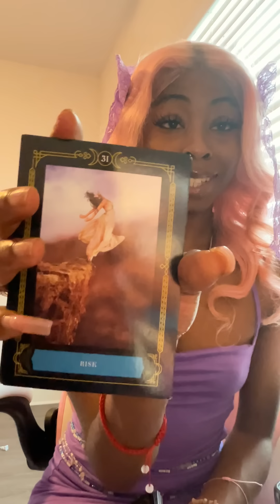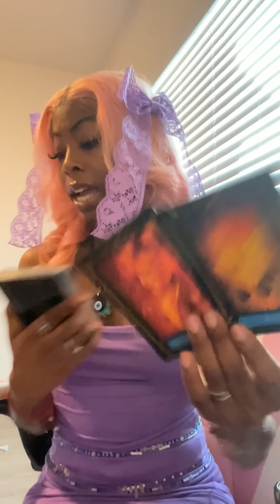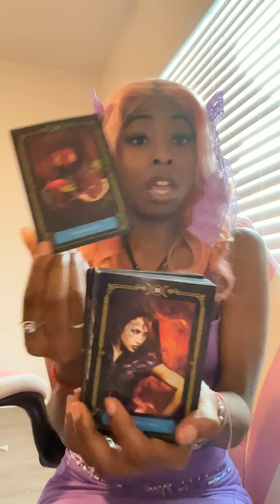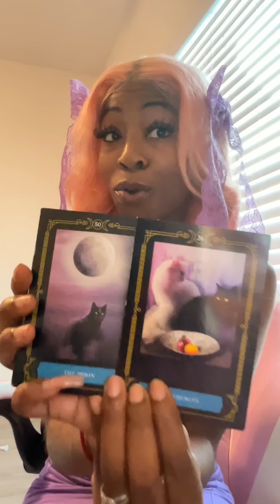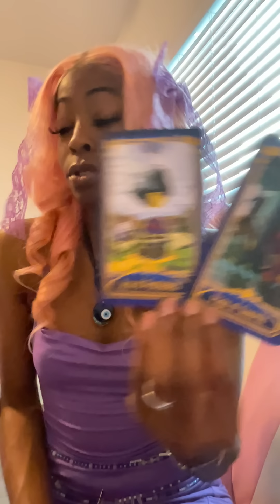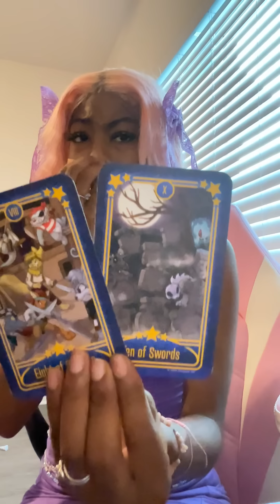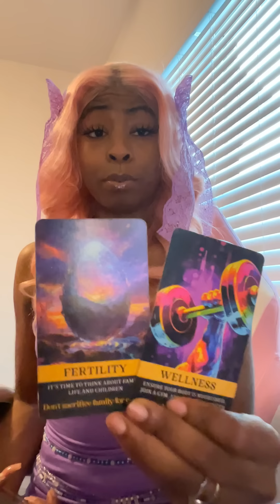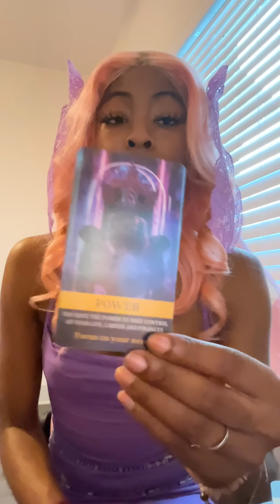Your strikingly beautiful💎, rare beauty is opening doors🚪to golden opportunities!🤩✨🫰🏾